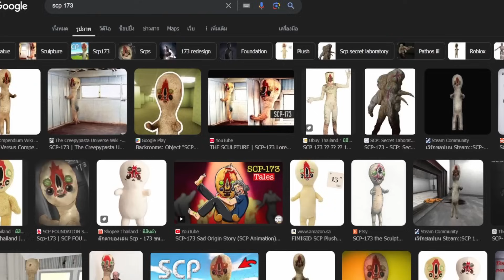ทุกอย่างที่ควรรู้เกี่ยวกับ ไบโอมใหม่ ใน Minecraft 1.22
กลับมาทำความรู้กันต่อครับ หลังจากไปทางอื่นมานาน5555 แต่จะทำสลับๆกันไปนะครับ โดยอันนี้เป็นตัว snapshot 24w40a ที่ได้เปิดให้เราลองไปเดินสำรวจใน ไบโอมใหม่อย่าง "Pale Garden" และนี่คือข้อมูลเล็กๆน้อยๆที่ควรรู้ครับ :)

Time Stamp

0:00 เกริ่นนำ
0:29 พาไปเดินชม
1:27 ไม้ชนิดใหม่!
3:23 มอนสเตอร์ใหม่!

➤  แฟนเพจ : OwenKz
➤  สมัครสมาชิก :    / @owenkz70